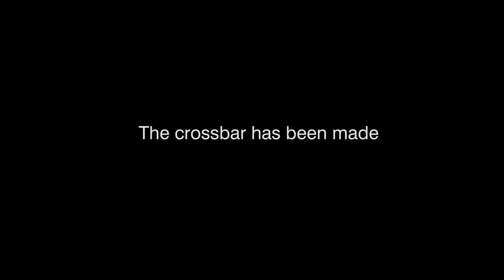02 Assembly of the crossbar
The Wu-Hou Crossbow chariot DIY model kits video tutorial